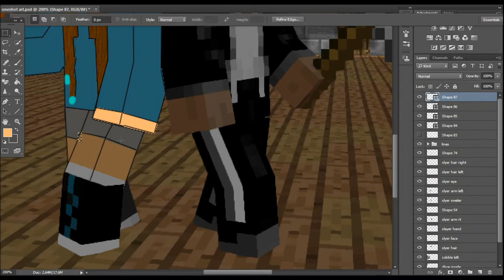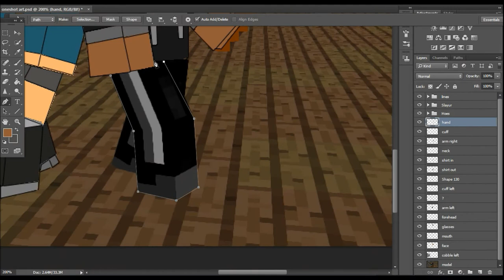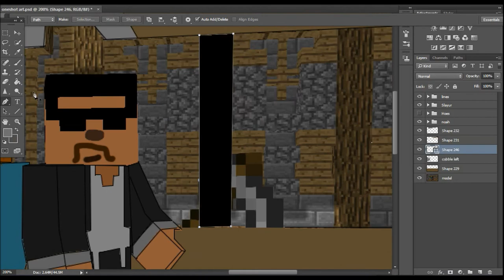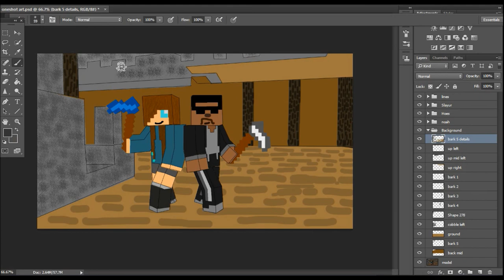Oneshot Speed Art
Hey guys! Here's some speed art of the leaders of Oneshot! The people who allowed the guild to keep going in the very beginning even when things were looking dark!

This was my first speed art using a computer and I had to use a mouse/ track pad so sorry if it's not that good ;-; ~J3